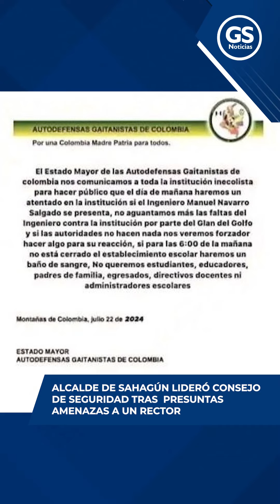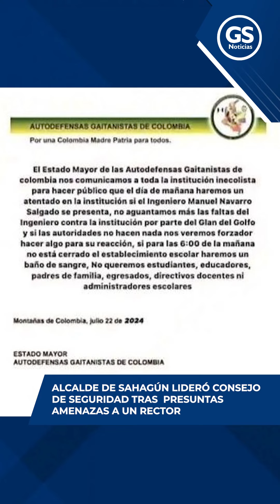ALCALDE DE SAHAGÚN LIDERÓ CONSEJO DE SEGURIDAD TRAS PRESUNTAS AMENAZAS A UN RECTOR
Córdoba | El alcalde dijo que está garantizada la seguridad para que las clases sean retomadas. La Policía dijo que inician las investigaciones para determinar responsabilidades